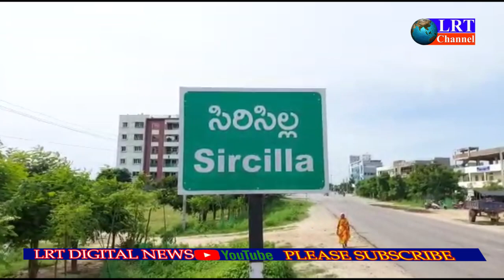తంగళ్లపల్లి మండలంలో సెల్ టవర్ తో ఇబ్బందులు || LRT NEWS